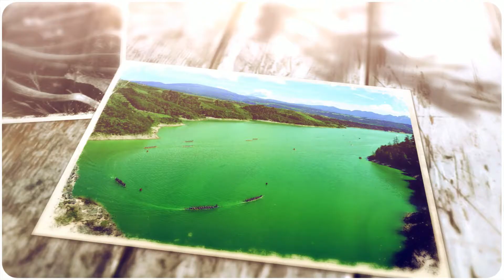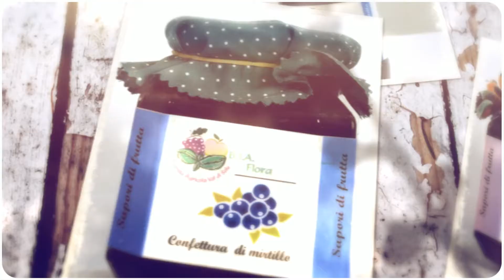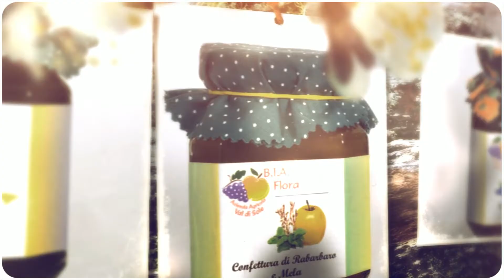Azienda Agricola Biaflora Val di Sole Trentino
Azienda Agricola Biaflora in Val di Sole Trentino di Antonello Michelon